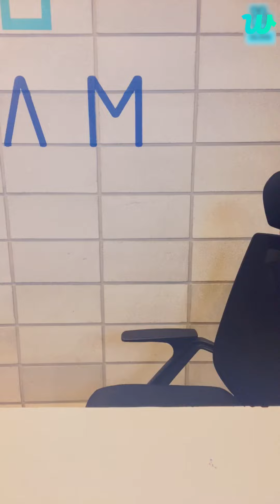200625_지훈이와 함께하는 소통😄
자료제공 : Weverse Company